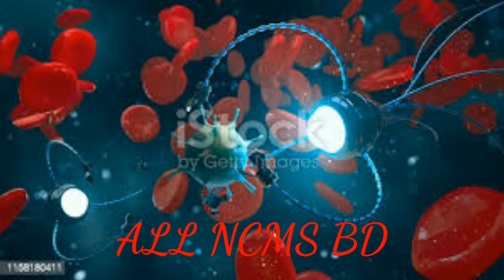Cartoon - On & On (feat. Daniel Levi) [NCMS ]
NCS: Music Without Limitations NCS Spotify Free Download / Stream ▽ Connect /+nocopyrightsounds Instagram ▽ Lyrics: Cartoon - On & On feat. Daniel Levi [Verse 1] Hold me close 'til I get up Time is barely on our side I don't wanna waste what's left The storms we chase are leadin' us And love is all we'll ever trust, yeah No, I don't wanna waste what's left [Chorus] And on and on we'll go Through the wastelands, through the highways 'Til my shadow turns to sun-rays And on and on we'll go Through the wastelands, through the highways And on and on we'll go On we'll go [Verse 2] Finding life along the way Melodies we haven't played No, I don't want no rest Echoin' around these walls Fighting to create a song (yeah) I don't wanna miss a beat [Chorus] And on and on we'll go Through the wastelands, through the highways 'Til my shadow turns to sun-rays And on and on we'll go Through the wastelands, through the highways And on and on we'll go [Bridge] And we'll grow in number Fuelled by thunder, see the horizon Turn us to thousands And we'll grow in number Fuelled by thunder, see the horizon Turn us to thousands [Chorus] And on and on we'll go Through the wastelands, through the highways 'Til my shadow turns to sunrays And on and on we'll go Through the wastelands, through the highways And on and on we'll go © Check out our Usage Policy on how to use NCS music in your videos

Learn moreSongOn & OnArtistCartoon, Daniel LeviLicensed to YouTube byAEI (on behalf of NCS); LatinAutorPerf, Polaris Hub AB, ASCAP, BMI - Broadcast Music Inc., Featherstone Music (publishing), and 16 music rights societies